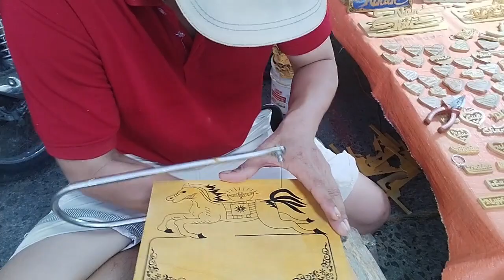WOOD ART - HOW TO MAKE WOOD PRODUCT BY SAW, WOODWORKING ART P49